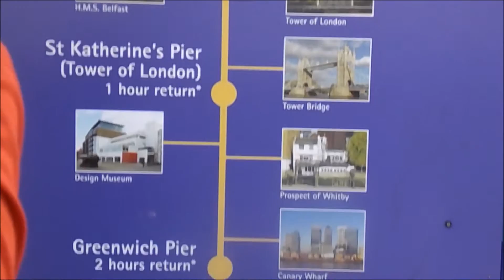Vlog 10: LONDON DAY 2